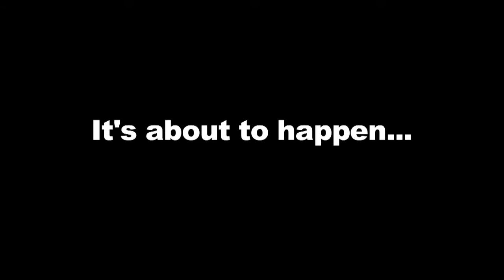The Great Outdoors Event Sept 13-14-15, 2013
THREE SHOWS ONE WEEKEND
THE FIRST COAST BOAT SHOW means the 2014 boats and boating accessories have arrived. Come check them out at the First Coast Boating and Fishing Expo and see the boating professionals. Located at the Prime Osborn Convention Center. It's more than just boats! You will find great deals, informative seminars, and more. Whether you're looking for your new boat, equipment, or want to learn the latest fishing techniques; you won't want to miss the FIRST COAST BOAT SHOW at THE GREAT OUTDOORS EVENT.

 THE RV AND MOTOR SPORT JAMBOREE your one stop shop for all your RV and motor sports dreams.  The area RV dealers and Motor sport stores have gathered under one roof to bring the best deals of the year to the BIGGEST SHOW OF ITS KIND When dealers gather great deals follow so get behind the controls of your new ATV or RV at this combined show THE 2013 GREAT OUTDOORS EVENT.

THE FALL HUNTING AND OUTDOOR EXPO rocks the Prime Osborn Convention Center, September 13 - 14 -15 all the out door life style gear including hunting shooting camping hiking paddle board kite surf archery fishing diving and more. Add this to the boat show and the RV show all under one roof and you have something big. THE GREAT OUTDOORS EVENT -- Three shows one roof one weekend one great time, lots of great deals.